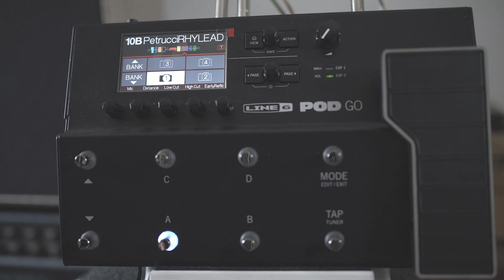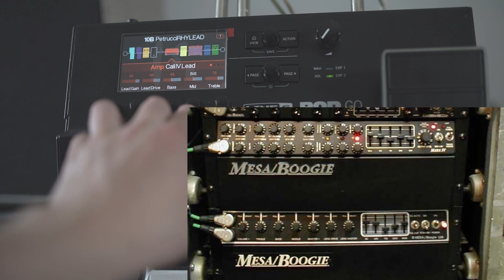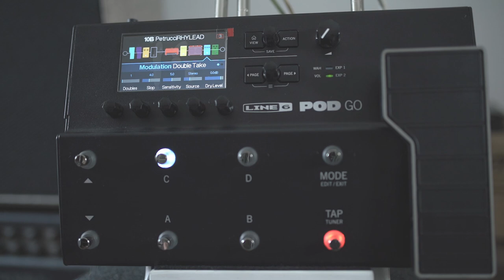Sound Like Petrucci with Line 6 Pod Go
As requested.  @John Petrucci was one of the sole reasons I first got into @MESA/Boogie amps, so when I was asked to take a look at trying to get a JP tone, there are bits and pieces that I remember (and lots that I don't). Petrucci over the years has definitely had a thing for the Mark amps but there's also plenty of rectifier in there - especially around the Train of Thought era which was when I discovered DT. This Preset uses just the Mark 4 as I can do dual amping or dual cabs in the Pod Go

This preset is called "Petrucci RhyLead"